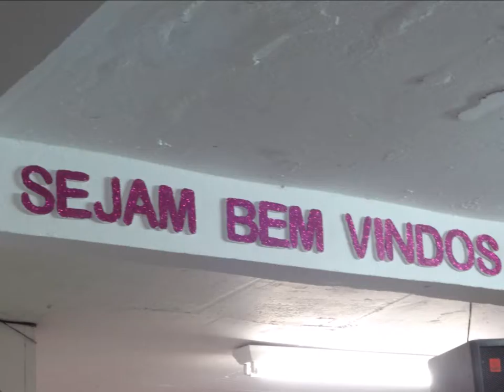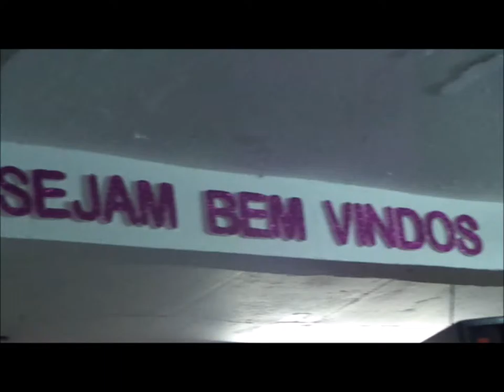Portais Eternos - Taquaril R,....11 Fevereiro 2017 - B.H - M.G - Aniversario 02 Anos Louvor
Entendimento